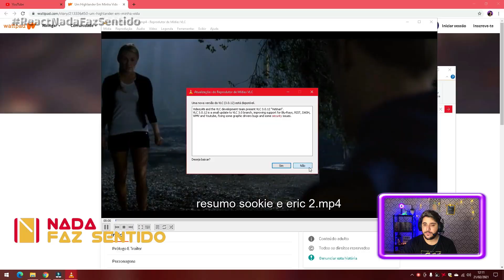A HISTÓRIA DE SOOKIE E ERIC [PARTE 2] | REAGINDO| Nada Faz Sentido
Hello Hello No video de hoje nós vamos reagir a historia de Sookie e Eric
Série: True Blood (HBO)
Ajude o Nada Faz Sentido!
Contato para parcerias:
Comente ideias de videos!!!
ASSISTA AOS OUTROS VÍDEOS DO CANAL!!! OBRIGADO!!!